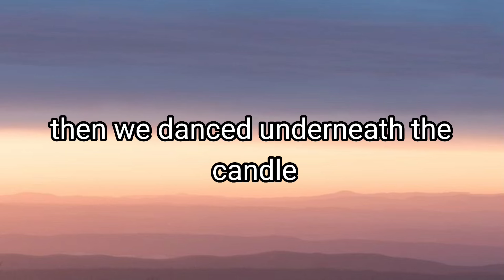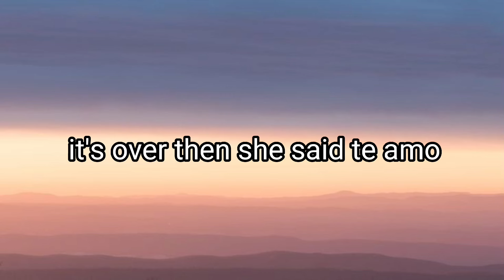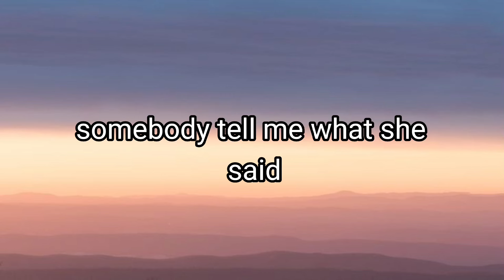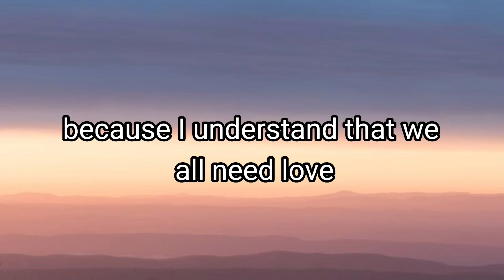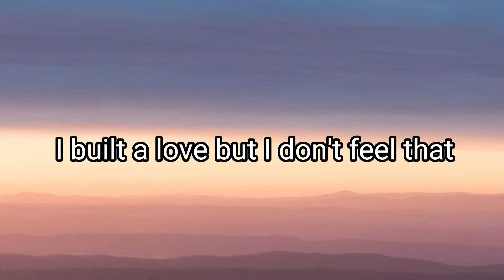Te Amo - RIHANNA